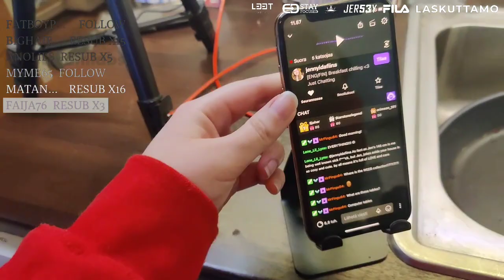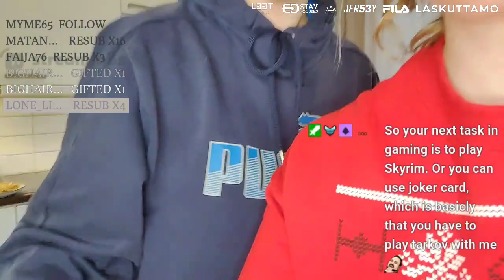Breakfast stream with Sanni + Apartment tour!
Hi!

Content
00:00:00 - Cookin
00:28:50 - Apartment tour!
00:38:23 - Making the pancakes
01:19:25 - Eating time

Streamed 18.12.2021